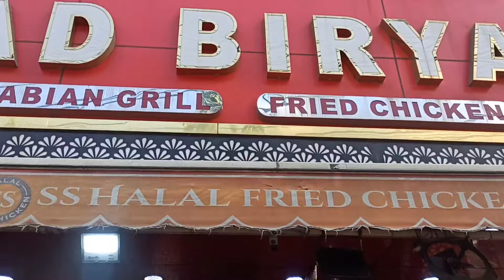Christmas Video In Pongal Time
Naanga naalu peru